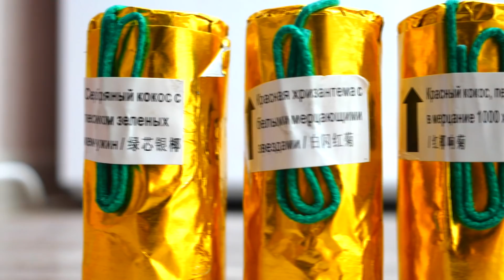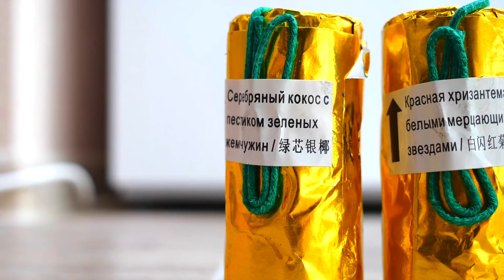✅ ТОП САМАЯ МОЩНАЯ СЕКРЕТНАЯ и ЗАПРЕЩЕННАЯ ПЕТАРДА В МИРЕ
Вот она самая мощная и запрещенная петарда в мире от корсар из даркнета.Проверим, что будет если засунуть в принтер самую мощную и запрещенную петарду в мире. Это топ самая крутая петарда, которая только может быть, найти ее можно только в даркнете.
Тайминг:
00:00 Вспоминаем что было в прошлых опытах с петардами
00:44 Петарда из фестивального шара
02:42 Пришли на место эксперимента
02:56 Мини опыт с петардой и принтером
04:04 Просто посмотрите на это, крууутоо
04:57 Сковорода  против фестивального шара
09:22 Последний опыт с петардой, очень крутой смотрите